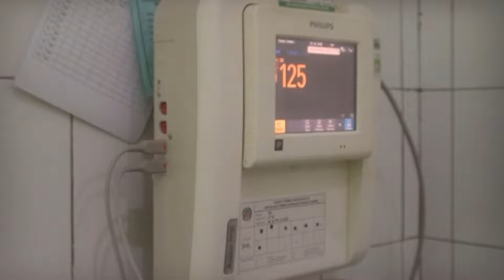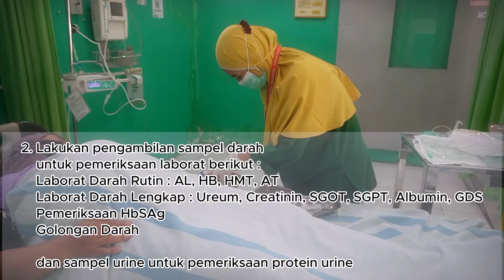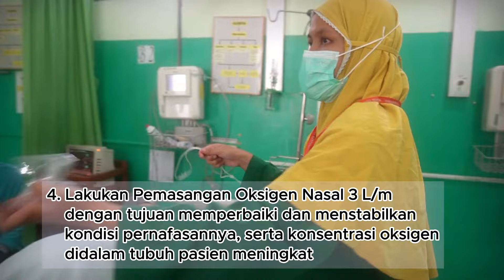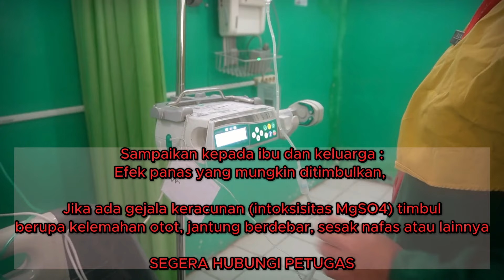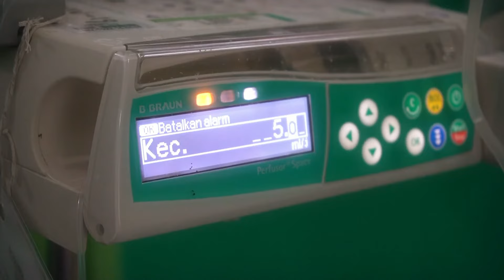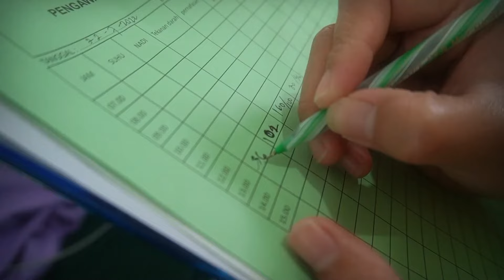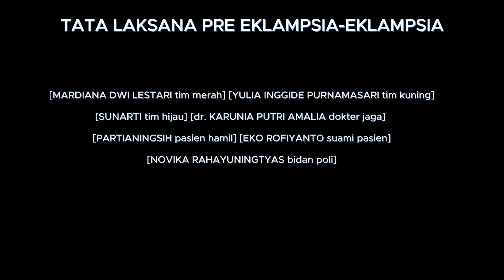TATALAKSANA PRE EKLAMPSIA-EKLAMPSIA RSUD Banyumas